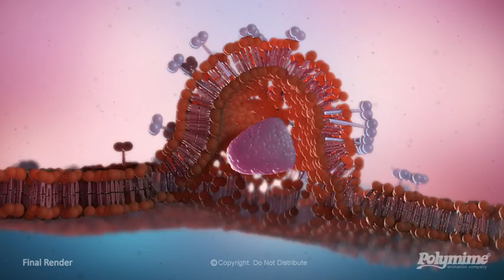Transcytosis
Transcytosis is the process by which various macromolecules are transported across the interior of a cell.
Polymime is a vfx company providing high quality and cost-effective animation services. Services include product rendering, character animation, interactive 3d animation and medical visualisation.